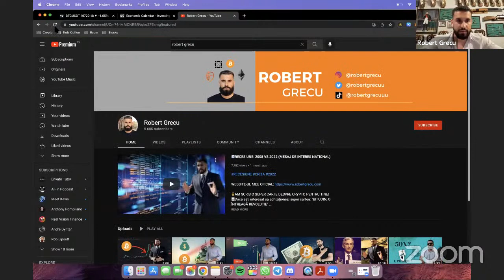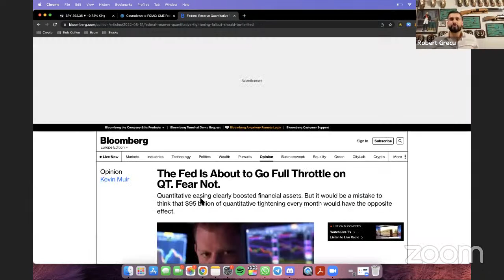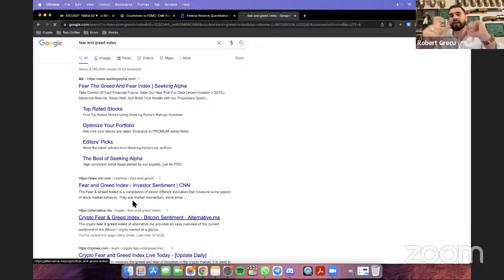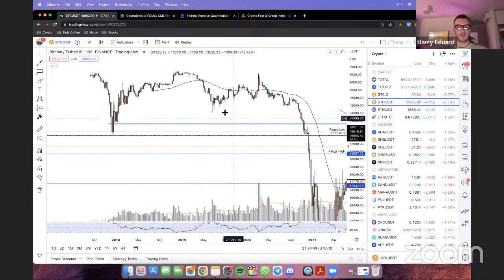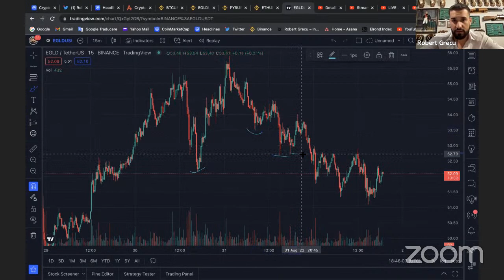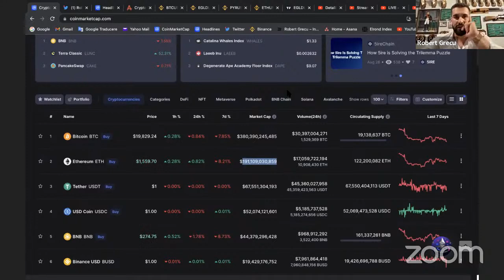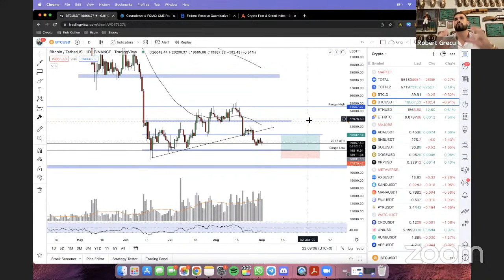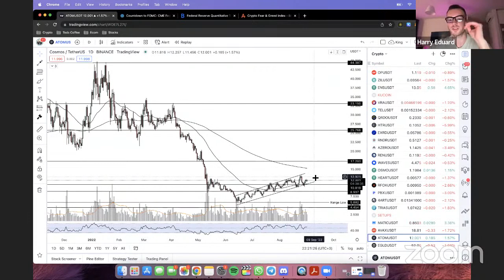LIVE - Piata crypto & de capital + trading alaturi de un trader profesionist!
📊JOIN: GRECU CAPITAL

💻Grup de semnale & discutii care o sa aiba 2 tipuri de membership:
📕Lite Membership- 15$ /luna
📗Premium Membership - 50$ /luna

Am fost LIVE pe YouTube, aici pe canal, cu unul din profesorii din GRECU CAPITAL (un trader profesionist) care o sa fie si el in scoala noastra.

Nu ratati live-ul de astazi. O sa ne uitam peste piata crypto & de capital si peste urmatoarele ei miscari si s-ar putea sa fie si niste semnale faine.

📈Dacă ești interesat să achiziționezi cartea: “BITCOIN, O ÎNTREAGĂ REVOLUȚIE” - AI LINK MAI JOS

🔥Beneficiezi și de un (fee - comision) discount la tranzacționarea pe Margin folosind codul: ROBERTGRECU25